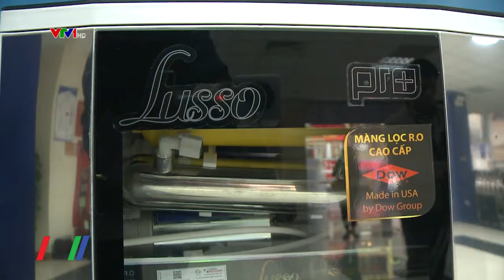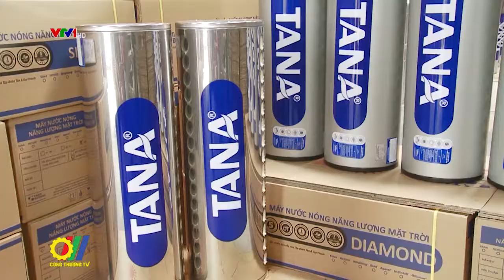Tập đoàn Tân Á Đại Thành và Dow Water & Process Solutions công bố thỏa thuận hợp tác phát triển